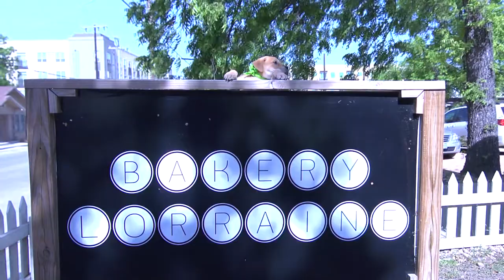The Adventures of Brack- Episode 20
Brack is a puppy dreaming of what life could be like in a home outside of the shelter. Follow him as he visits a variety of San Antonio hot spots.

A new episode will be released each hour on May 6th to promote supporters to donate for The Big Give SA!